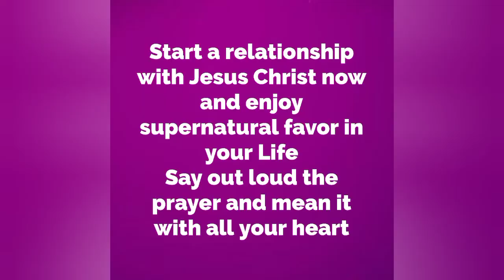Speak Favor Over Your Life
it is the beginning of a glorious year 2022 , i know you have goals, plans to accomplish the goals and much more, but have you considered declaring the favor of God over your life, family, goals, job, business and so on .
Your consciousness and consistent declaration of the favour of God is key to achieving every goal you set for yourself and so much more.
Enjoy this special episode of Real Talk With Ify and start a 30 day declaration of the favour of God.